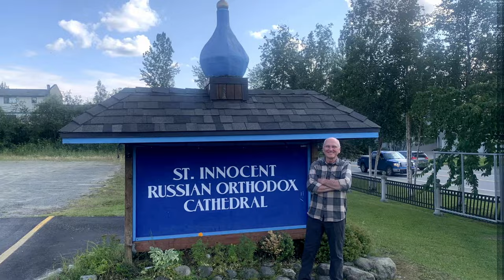Призван? Следуй. Олег Воскресенский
Призван? Следуй. Олег Владиславович Воскресенский - филолог, магистр богословия, кандидат педагогических наук, соавтор учебников «Основы православной культуры» и «Основы мировых религиозных культур», преподаватель магистратуры Белгородской Православной Духовной Семинарии, ведущий программы «Поговорим, обсудим, поспорим» на Радио Мария (г. Санкт-Петербург), чтец американской православной церкви Св. Троицы в г. Сент-Пол, штат Миннесота, США, миссионер. В разговоре с протоиереем Сергием Мовсесяном, клириком прихода храма Рождества Христова д. Большое Стиклево Минского района, гость говорил о пути к Богу, о призвании и жизненном пути.